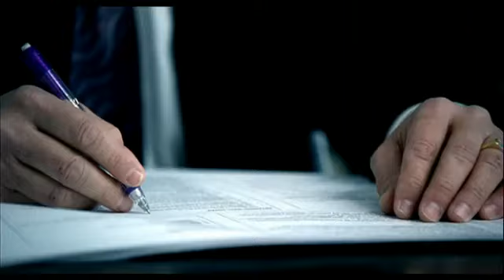Soulja Boy Tell'em - Kiss Me Thru The Phone ft. Sammie.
Soulja Boy Tell'em -  Sammie